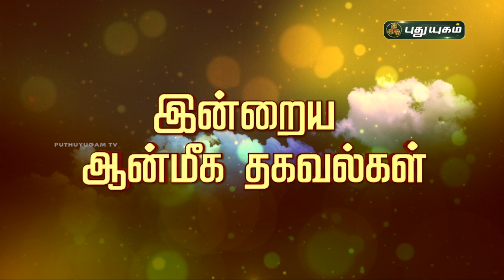Today Rasipalan - 10/06/2021 | Indraya Rasi Palan Tamil | இன்றைய ராசிபலன் | Astrologers Magesh Iyer